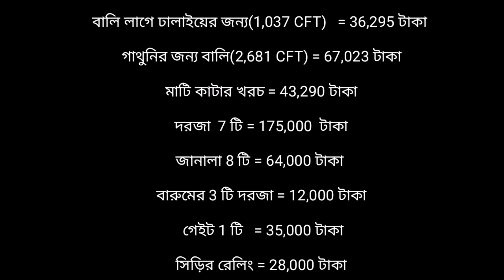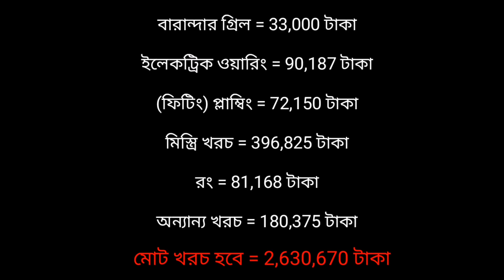আড়াই কাঠা জমিতে ৪ বেডরুমের ডুপ্লেক্স বাড়ি মালামালের হিসাব সহ বিস্তারিত দেখুন || BD Online Help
১। আর্কিটেকচারাল ড্রয়িং
২। 3D ডিজাইন,
৩। ওয়ার্কিং ড্রয়িং,
৪। স্ট্রাকচারাল ড্রয়িং
৫। পৌরসভা/সিটির শীট ড্রয়িং
৬। ম্যাটেরিয়ালস এস্টিমেটিং
৭। সাইট সুপারভিশন

ধন্যবাদ

সাততারা,ইউটিউব চ্যানেল
হোয়াটসঅ্যাপ

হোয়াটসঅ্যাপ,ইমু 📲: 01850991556